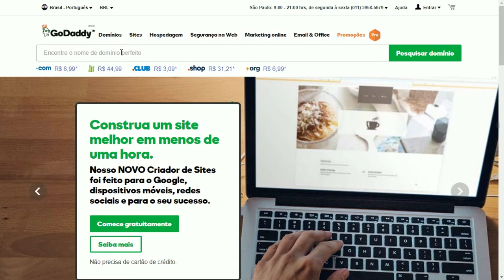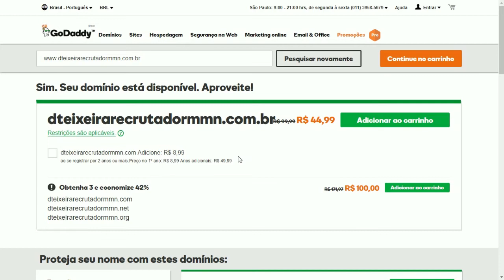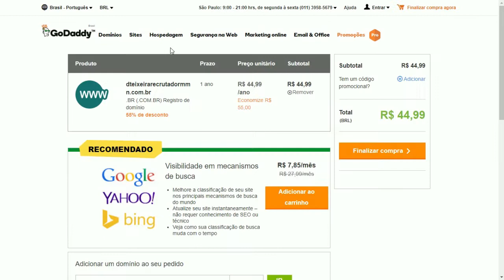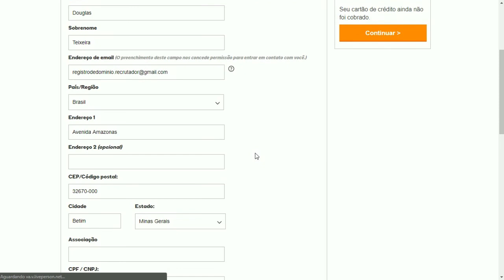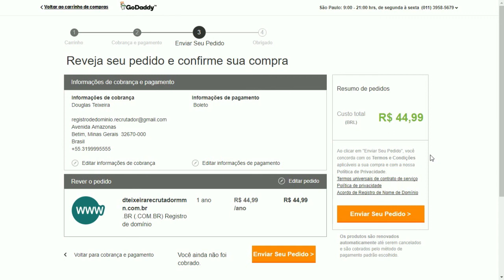Como Registrar Um Domínio Próprio no GoDaddy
Descubra como cadastrar um domínio próprio rapidamente no site GoDaddy para usar com seu Recrutador Online e atrair mais pessoas para seu negócio digital!